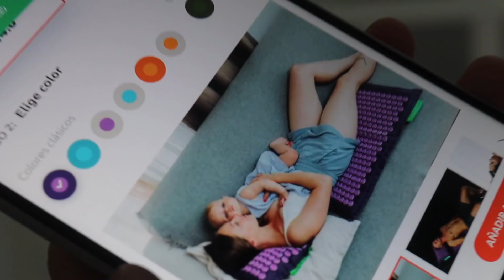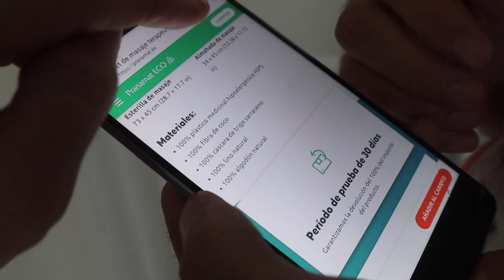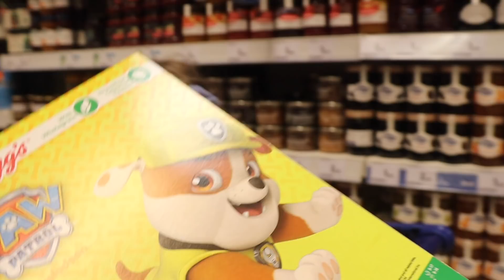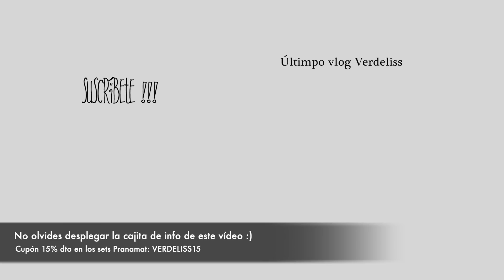Les DEJAMOS COMPRARSE lo que QUIERAN en una TIENDA😱 TRASTADA de MELLIZAS al BEBÉ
Les prometí comprarse lo que quisieran...y ahora tengo que aceptarlo!!! Además, las trastadas de las mellizas han llegado a su hermana bebé🤦🏼‍♀️ Recuerdo mi cupón: VERDELISS15 para obtener un 15% dto en los sets Pranamat
Bienvenidos a nuestro mes de junio en la familia Verdeliss!!!

De las EXPERIENCIAS más SATISFACTORIAS compartidas en youtube, nuestro VIAJE A ÁFRICA con la ONG World Vision